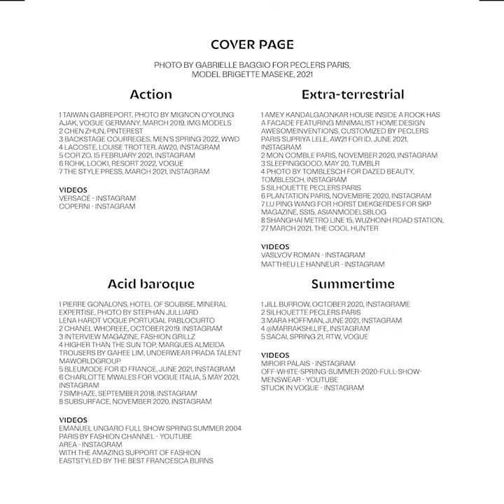✨ Women's Fashion SS23 : Look at me! ✨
Because we appreciate the precious ideas of time and freedom, the season reinforces an urgent need for a spontaneous, exuberant creativity.

Bare and sexy bodies, for day or night, bring out a cute and girly, almost romantic femininity. Also, our increasingly mobile lifestyles and our desire for comfort modify the office wardrobe to become tech, bold, functional and formal.

The intensity of this period that deals with environmental, societal and digital issues invites us to question fashion and to transform its uses to better adapt them to our new lives.